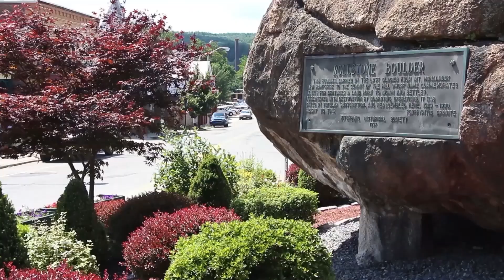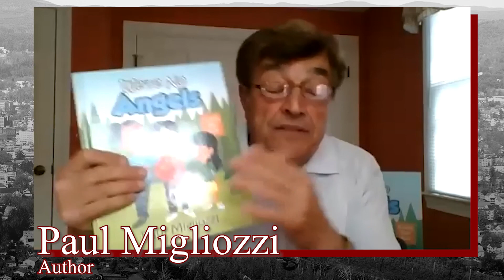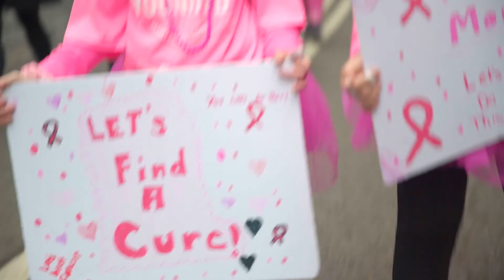Discussing Fitchburg Now Author Paul Migliozzi & Fitchburg Cultural Council 9.30.2020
On this episode of Discussing Fitchburg Now, Sam sits down with author Paul Migliozzi to discuss his new children's book; We're no Angels.. Then, Sam talks to members of the Fitchburg Cultural Council and learn how they help enrich the community and about the details of their grants for local projects.